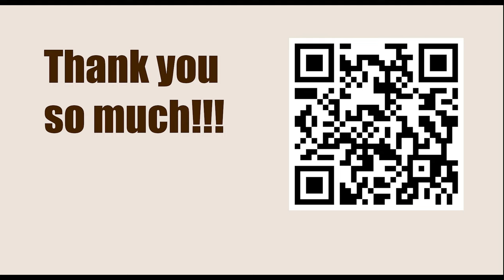GARY KASPAROV || Game 59 (My Great Predecessors: Part II) - Bronstein vs F Palmiotto, 1958